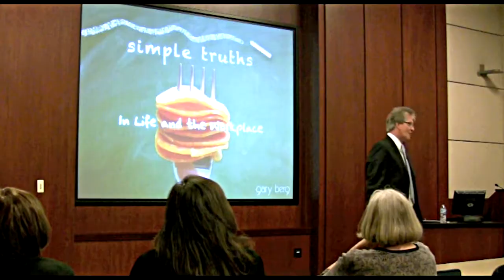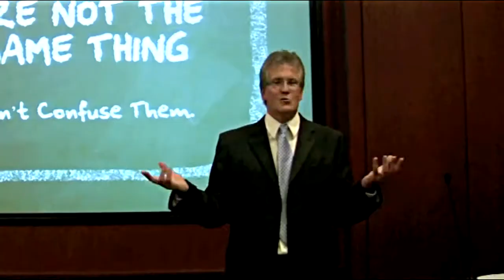Simple Truths | Gary Berg | glberg.com